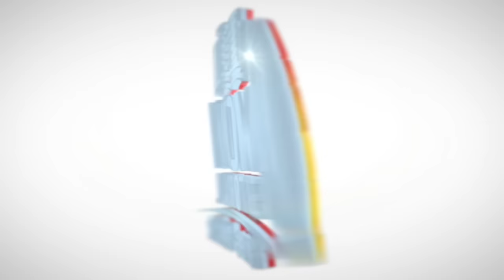Garry Conille Resi bon..Skandal BNC..Moise JC Menase Prezidan Bank lan, Dosye a Lajistis/ Yanick